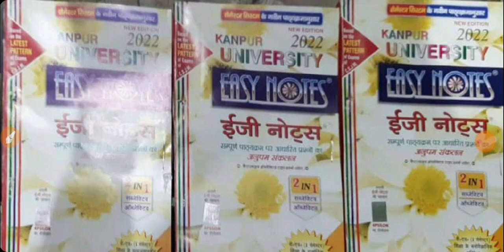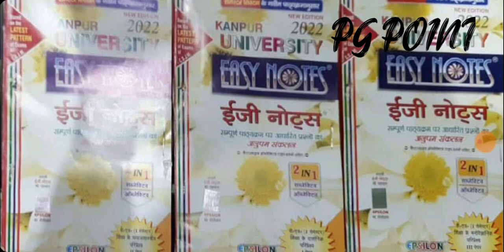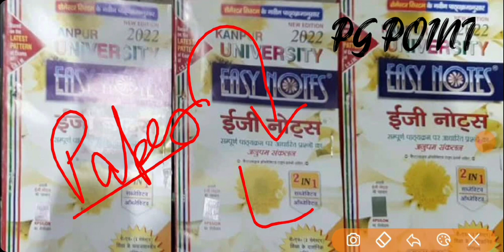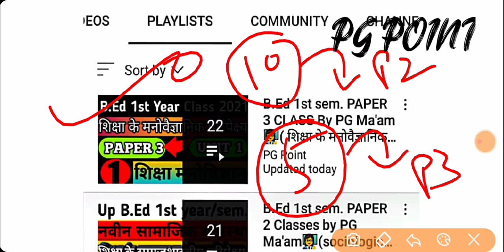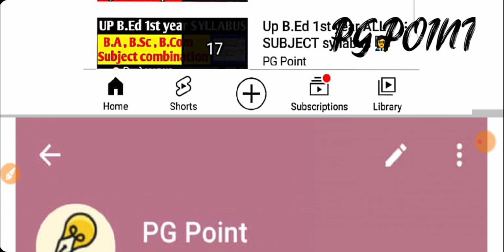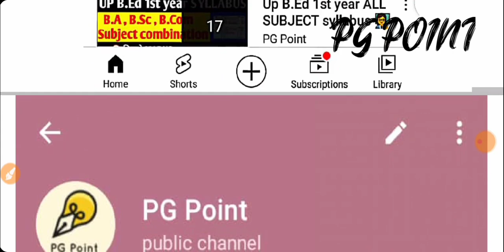up bed first year/semester 2021 ।।up bed latest news today 2021 ।। up bed kaise karen taiyari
UP B.Ed FIRST YEAR CLASS 📌